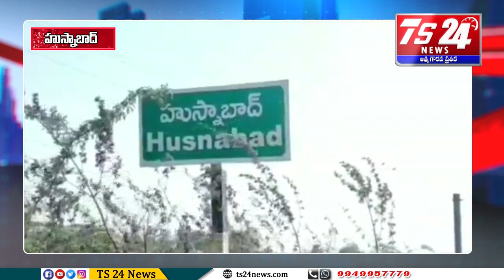రోడ్డుకు మరమ్మత్తులు చేయాలన్న అక్కు శ్రీనివాస్ |TS24 News